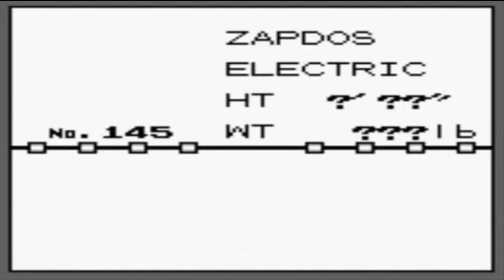Pokemon Blue Walkthrough Part 31: Power Plant & Zapdos!